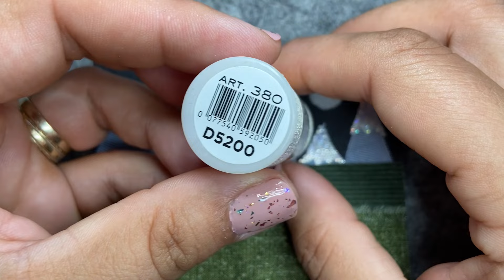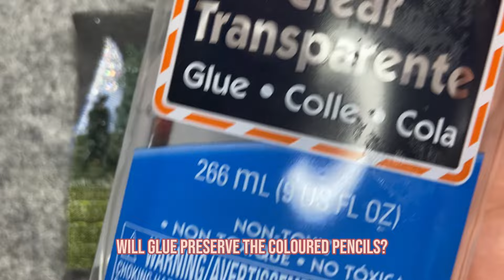How To Slow Stitch A Small Fabric Landscape With Campfire, Tent and Mountains - Tutorial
We pitched a tent among the trees and have a beautiful view of the mountains. Our campfire will keep us warm. I hope somebody brought s’mores!

**For the best viewing experience, please be sure to watch my videos at the highest resolution. **

If you enjoy fabric collage, embroidery, and sewing be sure to click the little bell so you don’t miss my uploads.

I will show you how to do hand sewing, fabric appliqué, and needle turn appliqué using mostly scrap fabric. My videos have no chatting in them only the occasional subtitle when I feel the need to provide a little more information. I hope you’ll be able to learn something simply by watching me stitch without words.